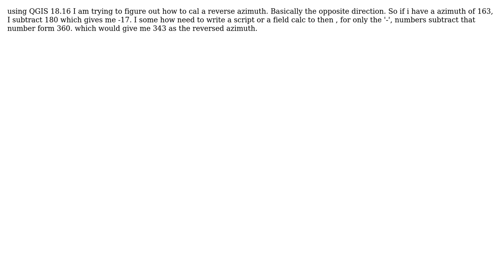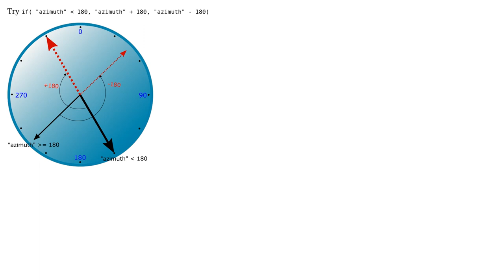GIS: Calculating a reverse Azimuth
With thanks & praise to God, and with thanks to the many people who have made this project possible! | Content (except music & images) licensed under CC BY-SA | Music | Images & others | With thanks to user Simbamangu user lowsparked user Kazuhito and the Stack Exchange Network Trademarks are property of their respective owners. You are responsible for your own actions.